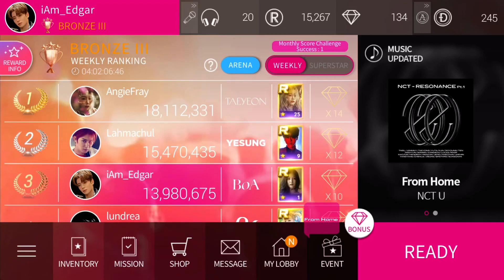[SuperStar SM] Redeeming my Dalcom ID reward and a premium pack 30(not that epic)